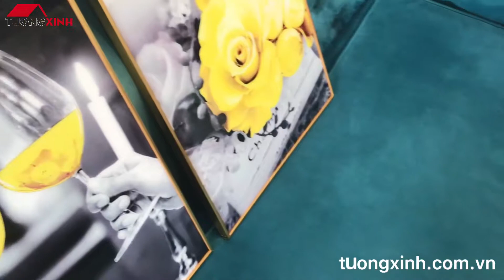Tranh Phòng Ăn | Tranh Tráng Gương Hoa Hồng và Chiếc Ly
► Chất liệu tráng gương cao cấp:

– Công nghệ in Uv in trực tiếp lên mica, mực Uv Mỹ.
– Bề mặt tranh được phủ thêm 1 lớp nhựa epoxy bóng siêu nét.
– Mặt sau được đỡ thêm tấm fomex dày 8mm,
– Đóng khung tranh composite: trắng, đen, vàng

► Sản xuất: Tường Xinh Việt Nam

• Địa Chỉ:  Số 306 Lê Trọng Tấn, Thanh Xuân, Hà Nội